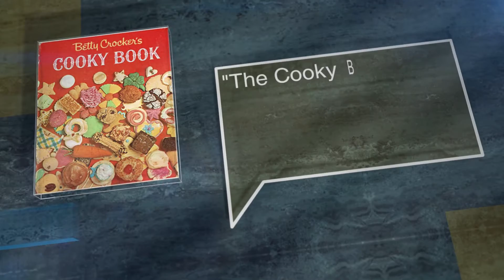Betty Crocker's Cooky Book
This complete cookie cookbook features more than 450 recipes and embraces all tastes - from the old-fashioned and traditional, to the new and sophisticated
In addition, there is a large holiday cookie section for all your holiday baking needs.

ISBN B006WD5EXW

Author:
Betty Crocker

Publisher:
General Mills